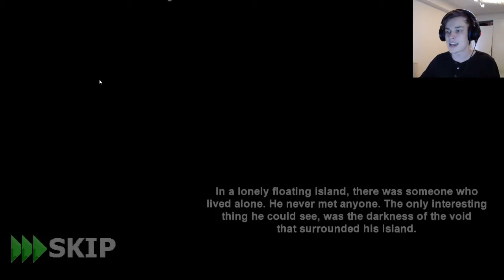I´m So Damn GOOD! | I May Die - Part 1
Try out the game for yourself!

Specs:
CPU Cooler - Corsair H80i Hydro Series.
GPU - MSI GeForce GTX 980 Gaming 4GB.